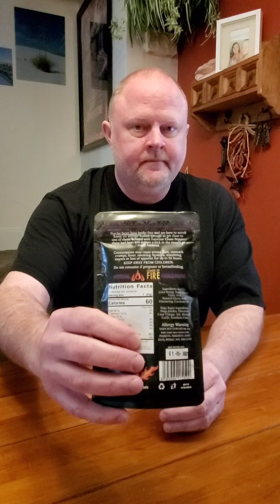Rummy Bears | Psychos Challenge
Time to jump back into the League of Fire with The Rummy Bears Psychos Challenge. One large, but tasty gummy bear blessed with Ghost Pepper.